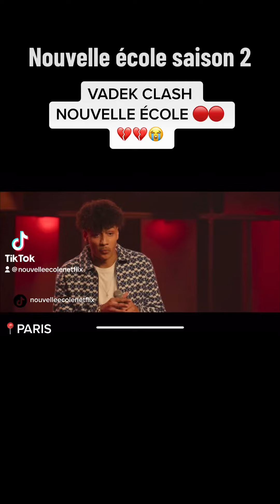Nouvelle école saison 2 - VADEK CLASH (Niska, Shay & SCH)🇫🇷PARIS